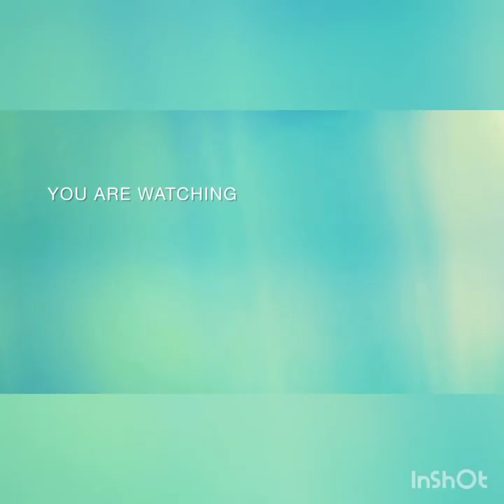scapula of horse ox dog comparative anatomy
scapula of ox horse and dog / comparative anatomy of scapula/ comparative anatomy of bones / comparative anatomy of scapula veterinary